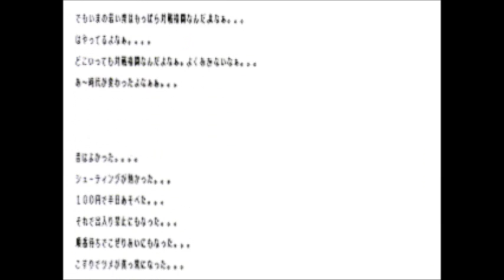Dezaemon+ Game 74:「X DESTROYER」(from Select100/Dezaemon Kids)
Game
X DESTROYER
Athena 1996/1998
PS1
Made using Dezaemon+ and included on the Dezaemon Kids  Select 100 disc (Disc 2 if your playing it though PSN)